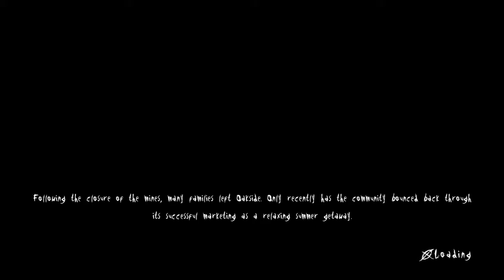SLENDERMAN IS ECHT OVERAL! HELP!!! - Halloween Horror Week 2019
EN JA HOOR HET IS EINDELIJK HALLOWEEN EN DAAROM WIL IK IEDEREEN EEN FIJNE HALLOWEEN WENSEN!!